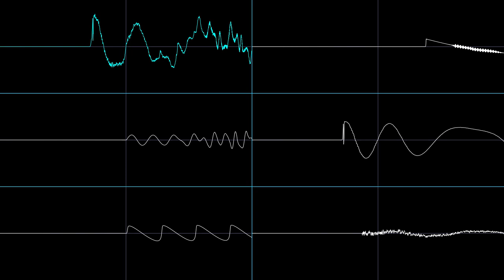Stage Start - Bomberman (PC-E) (Sharp X68000 Rearrangement)